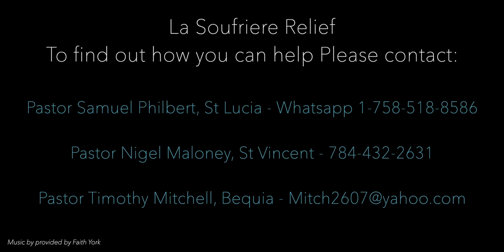Watch as local churches across the Caribbean ask for your help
Watch as local churches across the Caribbean ask for your help in St. Vincent. As you may have heard, a volcano recently erupted and has caused wide-spread devastation in that area of the Caribbean.

Thank you in advance for all of your help!